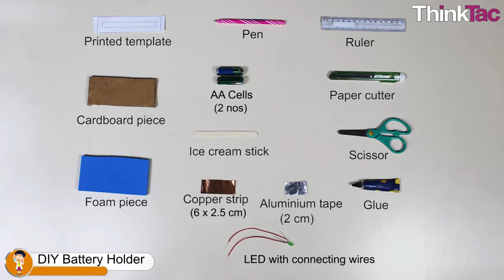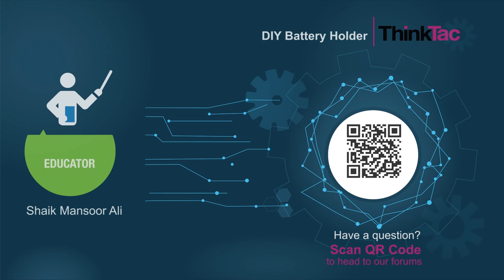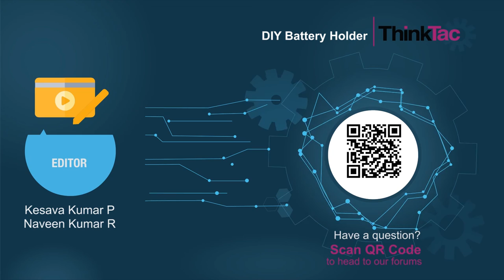DIY Battery Holder | ThinkTac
You make your very own battery holder, which is versatile and very affordable, unlike what you get in the market! Made out of some foam, copper tape, connecting wire and a cardboard base, this is a perfect battery holder for 2 AA cells to be used as a 3V DC power supply!